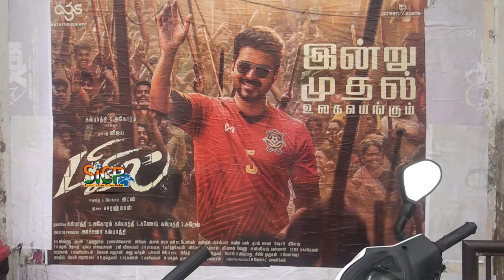Actor Vijay Questioned By IT Officials On Sets Of 'Master' | Neyveli | Sicp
Vijay questioned by Income Tax officials on the sets of ‘Master’ | Sicp

The actor is currently shooting for the Lokesh Kanagaraj-directorial in Neyveli

The Income Tax (IT) department – Investigations Wing has taken actor Joseph Vijay for questioning after searching premises of AGS Group, the producer of his last film Bigil.

According to tax sleuths, the actor was picked up from Neyveli where he is his shooting for his next film Master, directed by Lokesh Kanagaraj. A senior Income Tax official told South Indian Crime Point Weekly that over 20 locations belonging to AGS group were being searched after which the actor was taken for questioning. The taxmen suspect huge tax evasions but did not want to give any further details.

IT officials said that the premises of Madurai-based producer and financier Anbu Chezhiyan was also being searched. “We will be able to provide more details only after the searches are complete,” the official said.

The shooting for the day has been cancelled and is expected to resume tomorrow.

Vijay’s last film Bigil was produced by AGS Entertainment on a budget of ₹180 crores, and Archana Kalpathi was the creative producer. Vijay is being questioned with regards to this issue, and the actor's salary for the project has also reportedly come into debate.

Bigil, directed by Atlee, was a huge hit for the star, and one of his most successful movies till date.

The cast and crew of Master kick-started the project with a formal pooja earlier last year in October.

The star cast consists of big names such as Vijay Sethupathi, Shanthanu Bhagyaraj, Malavika Mohanan, Andrea Jeremiah, web series artiste Brigada and Gouri G Kishan of 96 fame in key roles. Kaithi’s Arjun Das also replaced Malayalam star Antony Varghese of Angamaly Diaries in the project. Tipped to be an action-drama, reports suggest that the movie is likely to hit screens in April 2020.

Produced by XB Film Creators, the film has music by Anirudh Ravichander, who is collaborating with Vijay after Kaththi and the cinematography is by Sathyan Sooryan.